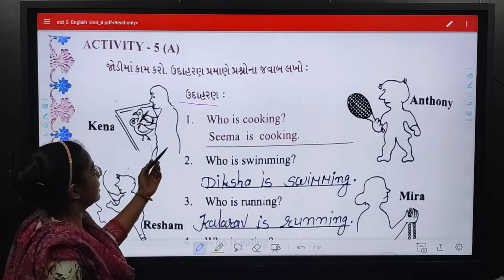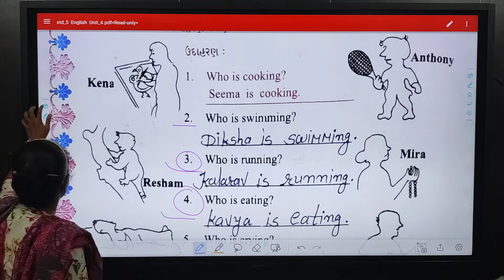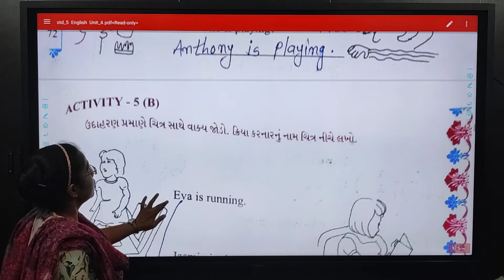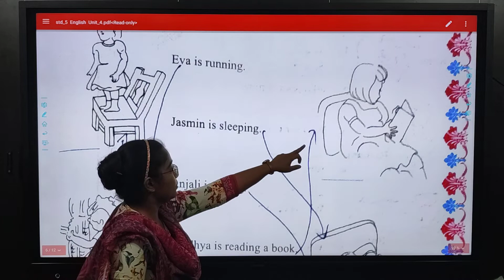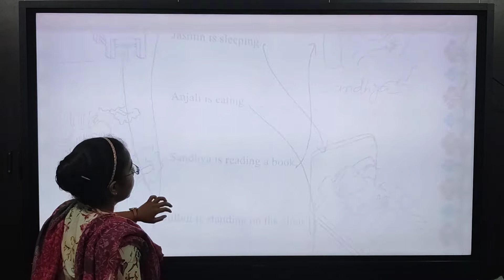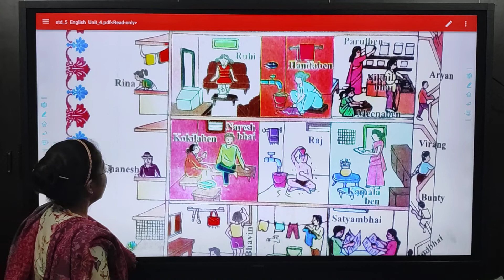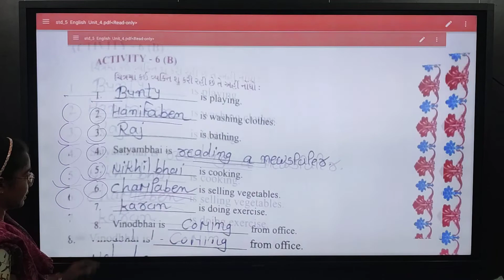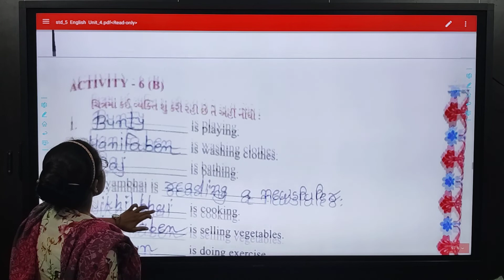standard:-5 subject:- English unit:-(part-2) date:-18/01/2022